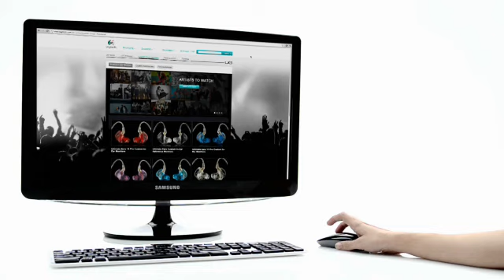Logitech Wireless Touch Mouse M600 (bahasa Indonesia)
Informasi produk Logitech Wireless Touch Mouse M600 berbahasa Indonesia yang kini sudah hadir di pasaran Indonesia. Menghadirkan pengalaman navigasi sentuh serasa pada smartphone/Tablet di Komputer Anda.